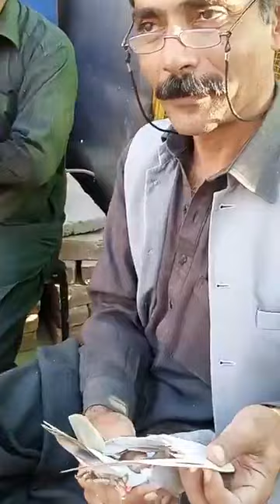رستم ڈی جی خان خلیفہ نعیم خان بہترین نایاب نسلوں کا شوق کریں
رستم ڈی جی خان خلیفہ نعیم خان
بہترین نایاب نسلوں کا شوق کریں